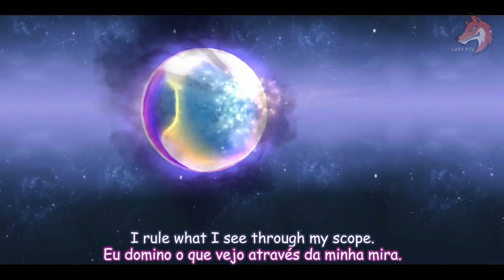Mobile Legends - Novas Skins que estão chegando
Mobile Legends

Novas Skins que estão chegando.

Se gostou do vídeo curta e  compartilhe.
PARCEIROS.

• Encontre aqui seu duo!
• Interação!
Junte-se ao Nerfados no *WHATSSAP*!

*FACEBOOK NERFADOS*!

Quer ajudar o canal?
Entre no link abaixo e faça uma doação.

Para participar dos vídeos de WTF MOBILE.

Peça a legenda do trailer do seu game por inbox !